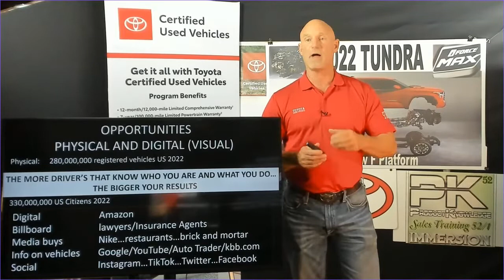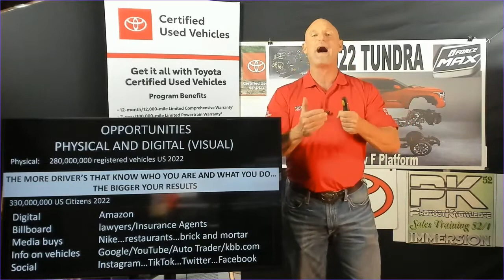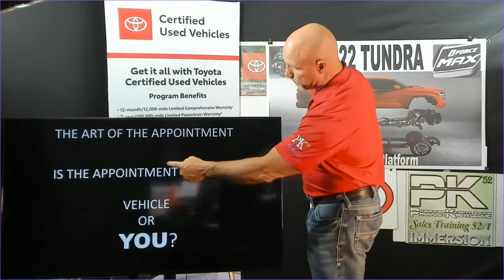Tactical Digital Part 1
The Saturday Morning Meeting (TSMM) with Kc Nix